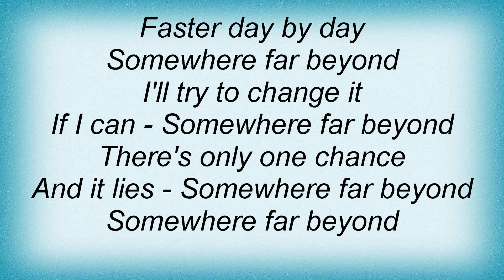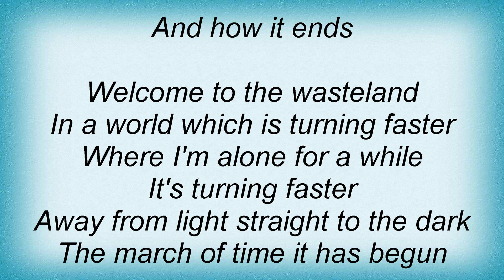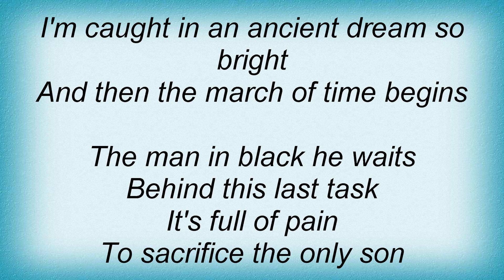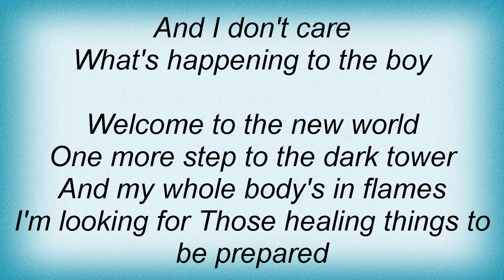Blind Guardian - Somewhere Far Beyond Lyrics